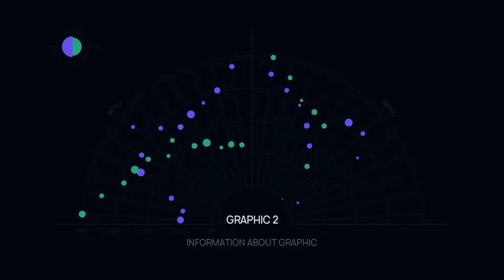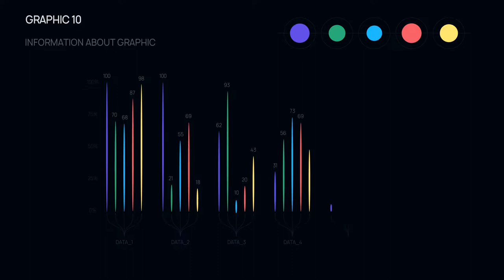Clean graphics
Clean project for your data. it’s easy to set up. All animation is ready. insert only your data. The project contains. Only the necessary charts are collected here. 16 graphics

I used a font: Manrope (OTT)